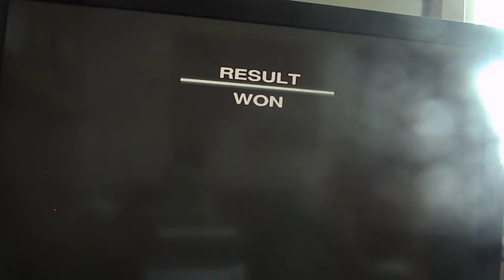Ford Racing Off Road Overtake 7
Overtaking 10 cars in Ancient Lake,
Using Land Rover Discovery Series III (2007).
Peace.